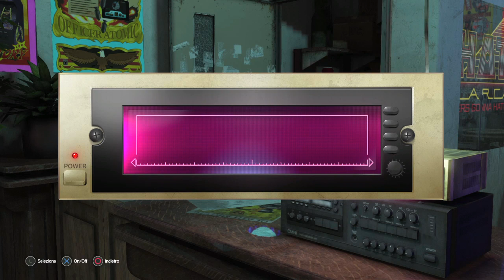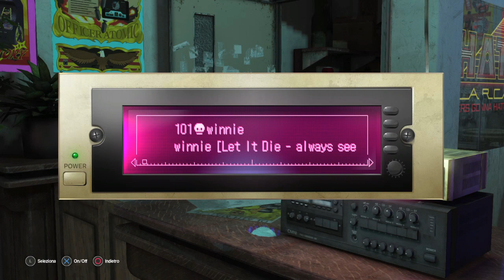LET IT DIE (OST) Winnie - Always see you there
The secret of my success